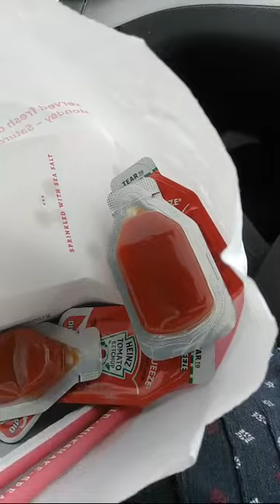Chick-Fil-A Fish Sandwich Deluxe